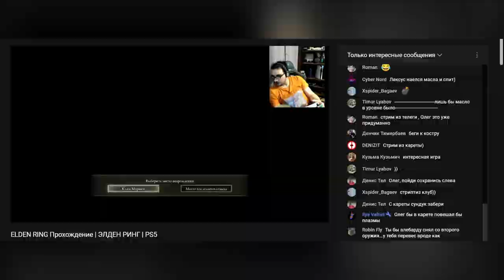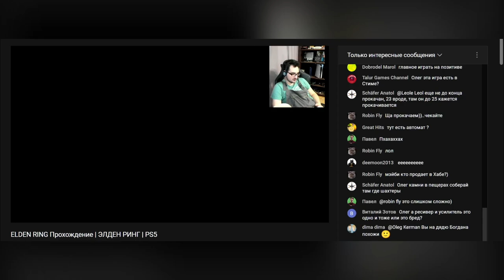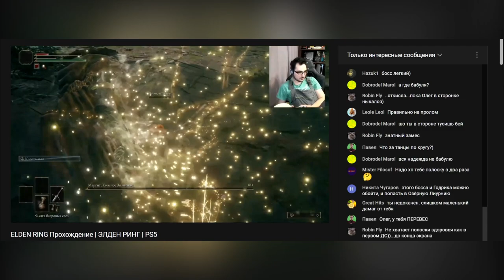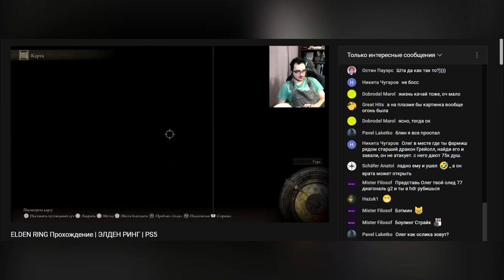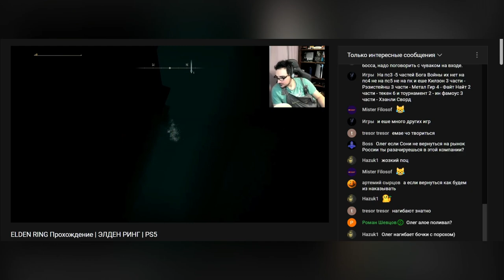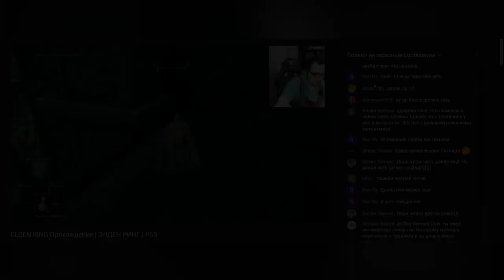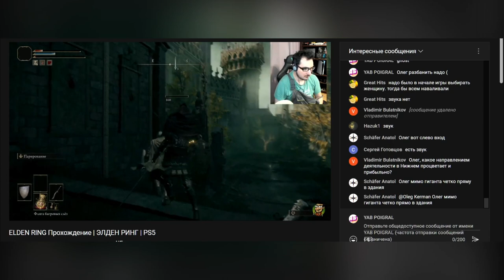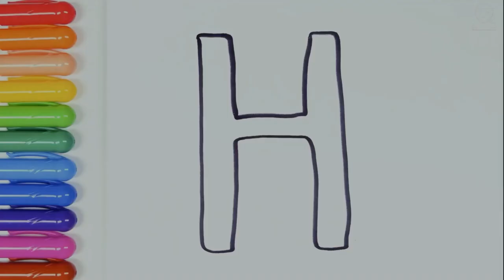Oleg Kerman - Елдаринг - Прохождение Elden Ring ( олег керман yab poigral я бы поиграл )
керман лайф
керман бомбит